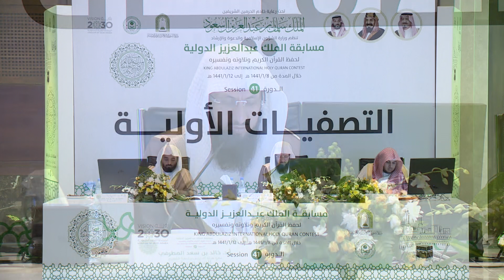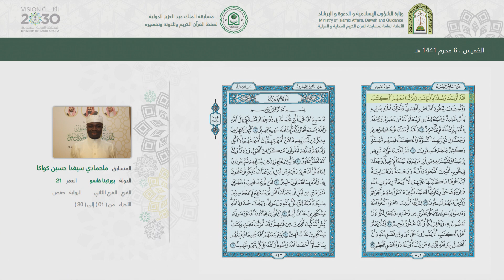ماحمادي سيفدا حسين كواكا - بوركينا فاسو - التصفيات الأولية - الدورة 41 لعام 1441 هـ